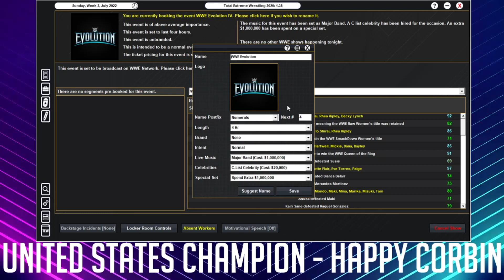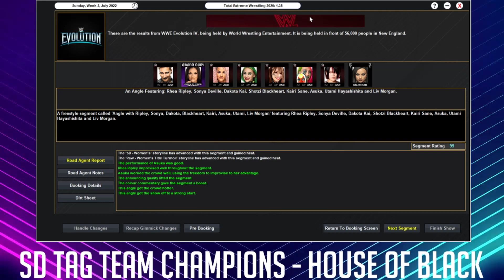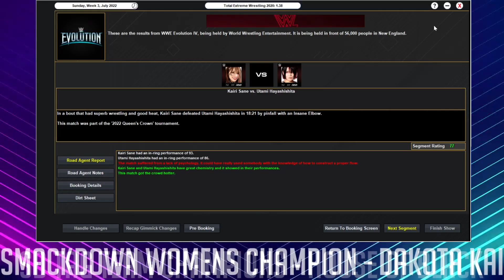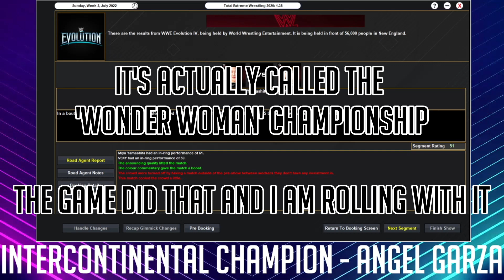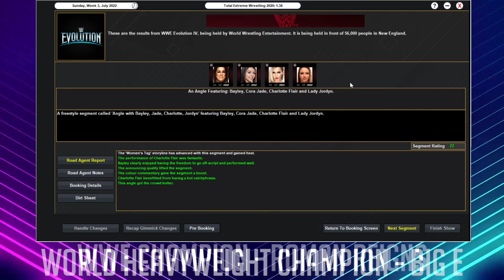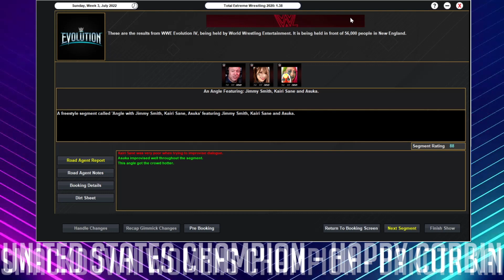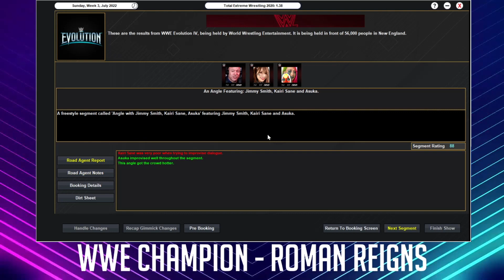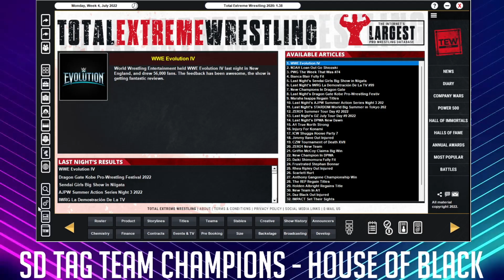TEW 2020 Challenge Run - Episode 271 (Evolution IV Pay-Per-View)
Push:

Path of the Dragon & Luchasaurus - Tozawa 70 pop
Rick Boogs
Wardon
Cora Jade
Ilja Dragunov
Viking Raiders
Kushida

Championship Goals:

Rated RKO - Tag Team Champions
Resurrect the Cruiserweight Division & Title

Misc. Goals:
2 Wrestlers 30 or Under to Main Event a PPV
2 Randomly Generated Feuds Each Month
Create a new match type
60 Minute Iron Man Match
Mattress Salesman - Big Mattress match
10 male teams, 7 women's teams on each brand at all times
Gang Warfare - Four factions, one top spot
Veer Mahaan - Coming to Raw
Create a new Codyverse

Themed Shows:

Champions Night
Third WWE World Cup (actual World Cup format)
Wrestling show on a beach

Punishments:

Select 10 people I want to push, one randomly gets released
55+ Year Old to win a midcard title in under a minute